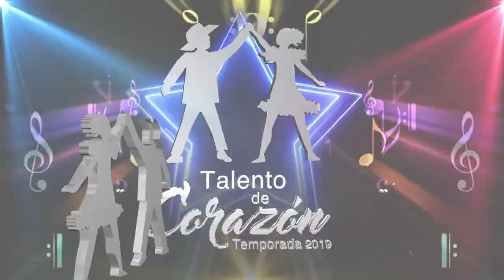Talento De Corazón Temporada 2019 2do Programa (9/10)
Programa de Talento de Corazón (TDC) - Temporada 2019. Participación de niñas y niños de todos los estados Bolivar y Sucre

DirecTV 130
TDH 014
TDA .2403
INTER 02
NETUNO 116
SUPERCABLE 116